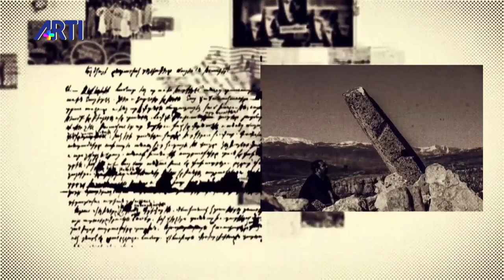Tarkmançats Bayramı Nedir Aris Nalcı ile Gamurç